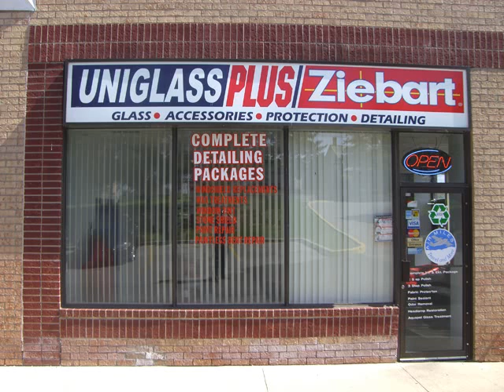Uniglass Plus Ziebart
Years of Operation - Over 15 years

Company Services - Auto glass repairs, Auto car tinting, glass replacements and tints, auto detailing, rust proofing, customizing accessories. Diamond Gloss paint protection.

Company Specialties - Formerly known as “SPOTLESS AUTO DETAILING” Jody and his staff are very excited to be able to provide more help and services to their valued clients. We will cover ½ of your insurance deductible up to $150, we offer Air Miles rewards provides our clients with instant savings, even on the day of the job and we are the only corporation that can recycle your old auto glass to help with the environment and Diamond Gloss paint protection.

Company Products - Top quality car care products, automotive accessories, Diamond Gloss protection, trailer hitches and what we believe to be the most effective rust prevention solutions offered to automobile owners.

Organizations Associated with - Proud sponsor of local youth sports teams and a voting member of the CFIB

Company Slogan - “Your smart choice for protection, detailing and more!”

Information on Company facility - Friendly and knowledgably staff always on hand to help, convenient waiting room with 4 bays to service your car properly and timely.

Company Mission Statement - The mission of Uniglass Plus Ziebart is to provide consumers with the best solutions for their motor vehicles in the areas of prevention Auto glass and protection using innovative concepts and offering high quality products and services for customer comfort and security.